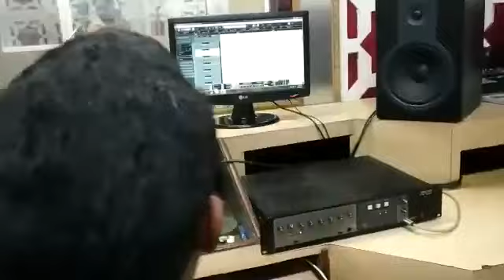|| Live || Audio Recording Ya Rab Koi Masoma Zinda'n Mai Na Tanha Ho Sahibealam Zaidi